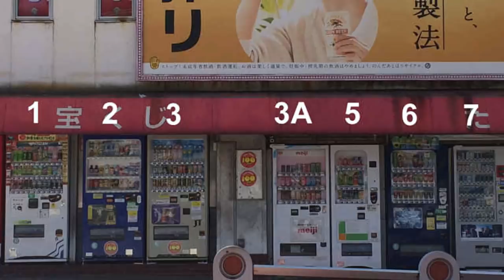O FIM DOS PODERES DE NIKA LUFFY - BARBA NEGRA E O PODER DE ANULAR PODERES DE AKUMA NO MI - ONE PIECE